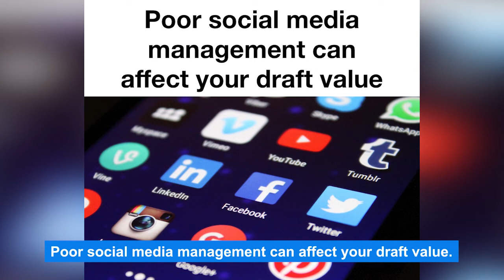Chaos Behind The NFL Draft With Reggie Grant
Wondering why your team didn't pick a certain player in a particular round, or how a rookie fell or even rose in the draft?  Guest Reggie Grant, owner of eSportinstruction.com, has seen it all.  As a former NFL player himself, he has stayed close to the scene with players going into the draft and those who have retired from the NFL.  Reggie shares with us what happens behind the scenes from agent selection, combine preparation, to day of the draft.